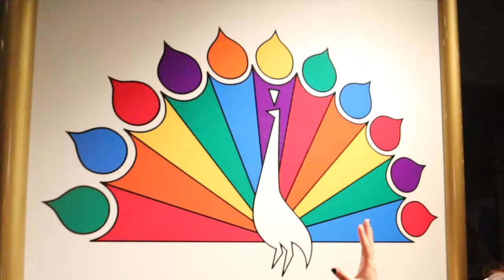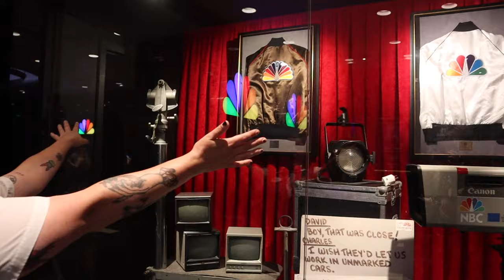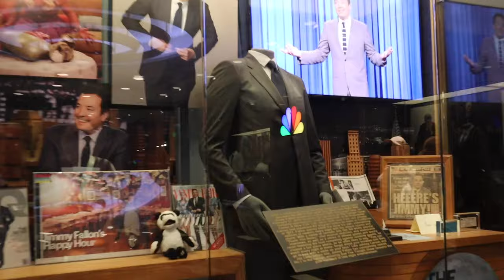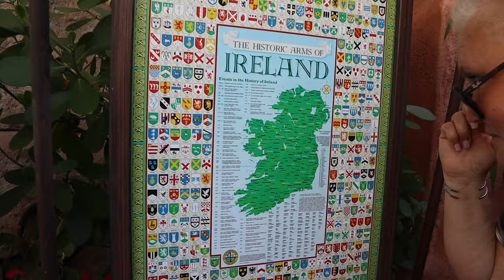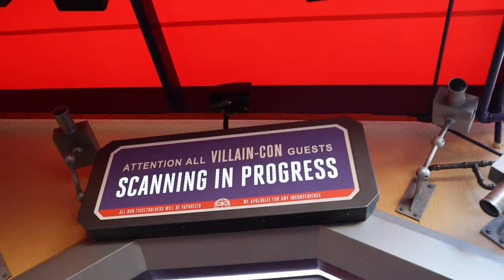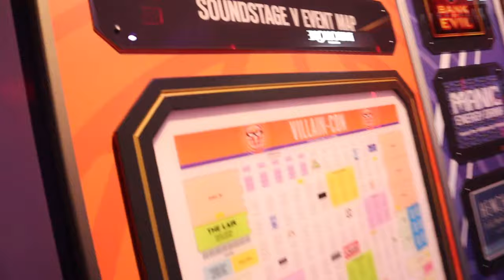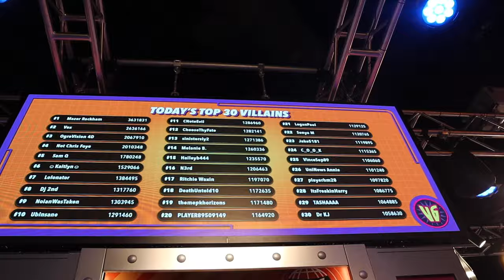UNIVERSAL ORLANDO ISLANDS OF ADVENTURE APRIL 2024